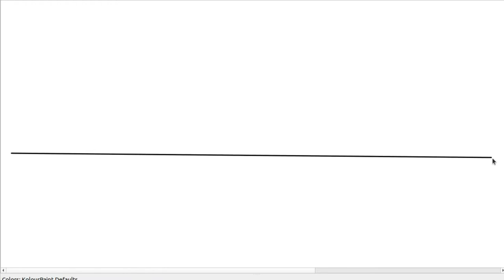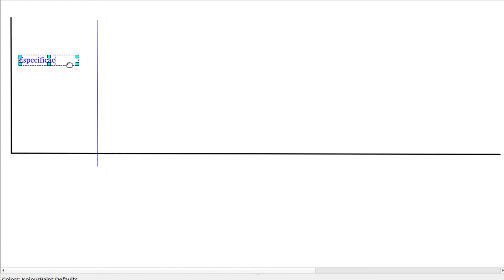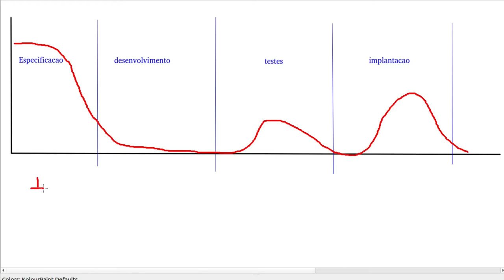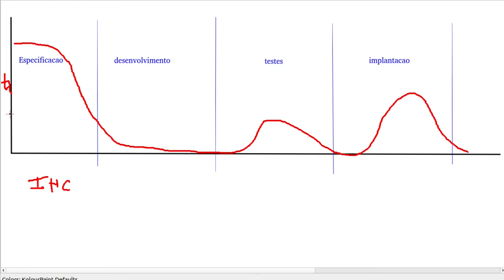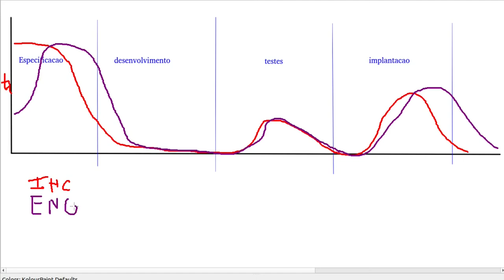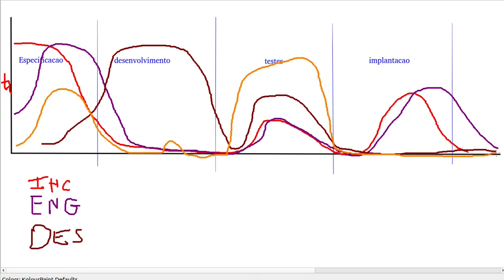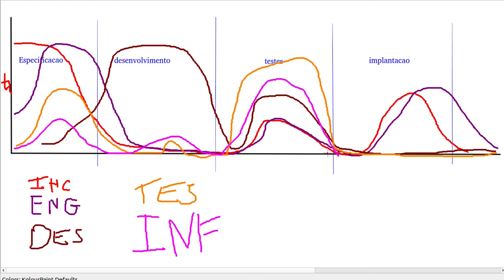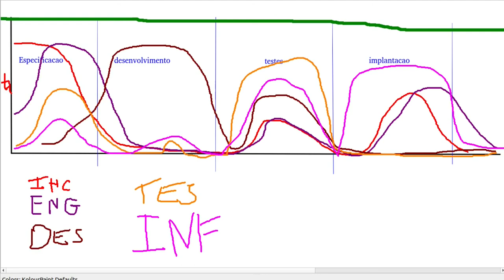IHC, Engenharia, Desenvolvimento, Teste e Infra